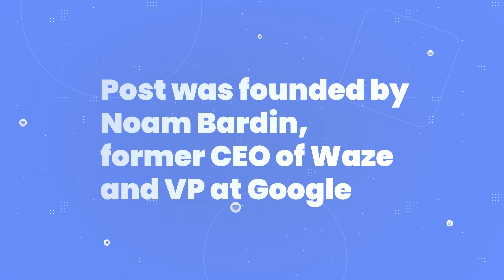[Case Study] Post: Social Media platform development by Master of Code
We at Master of Code Global, worked tirelessly for 10 months to transform the project from a demo to a public beta, overcoming numerous challenges with hard work, dedication, and a willingness to adapt. With the right mindset and approach, we made it a rewarding and exciting experience that has helped to build a successful product and business.

Interested in creating your own platform, reach out to Master of Code to see how we can help bring your ideas to life ➪